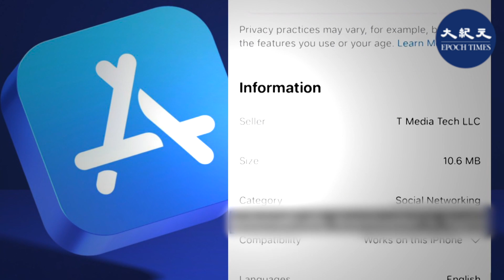美國前總統川普推出的社交媒體平台「真相社群」，2月20日夜間在「蘋果應用商店」上架後，迅速成為最多下載量的應用軟件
2月20日週日深夜，川普推出的社交媒體平台「真相社群」正式在美國的蘋果應用商店（App Store）上架，由於下載需求龐大，週一一早，就已成為App Store上最受歡迎的免費應用。而由於申請人數過多，一些用戶甚至無法即時開通帳號，並且收到「由於申請量太大，我們已將您加入等待名單」的信息。 據悉，「真相社群」App現只有蘋果應用上綫，稍後將會有安卓（Android)版本上綫。 「川普媒體集團」（Trump Media and Technology Group, TMTG）負責人努涅斯（Devin Nunes）表示，預計「真相社群」會在3月底前，至少能夠在美國實現全面運作。屆時，被推特等社交平台封鎖的前總統川普，有望再次重返社交媒體，與支持者互動。

責任編輯：RC